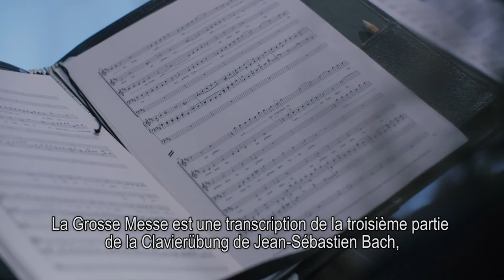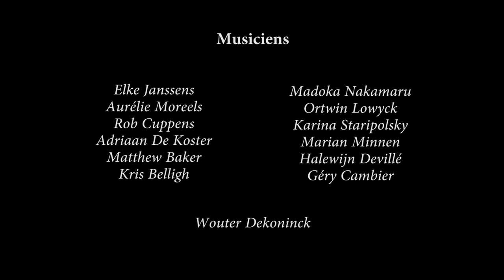[FR] Grosse Messe 1739 für Bach und Luther - J. S. Bach - Transcription de Wouter Dekoninck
'Grosse Messe 1739 für Bach und Luther' est une transcription pour chanteurs et orchestre baroque de Wouter Dekoninck d'après la troisième partie de la Clavierübung de J. S. Bach.

Wouter Dekoninck - directeur artistique, orgue et transcriptions
Hildebrandt Consort